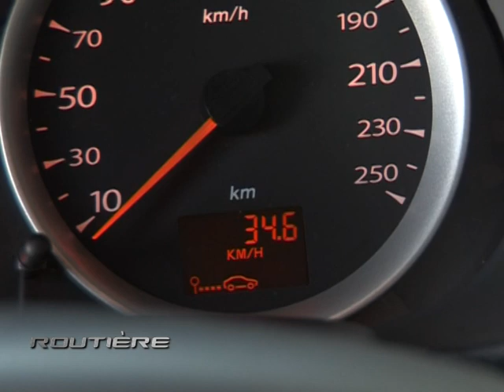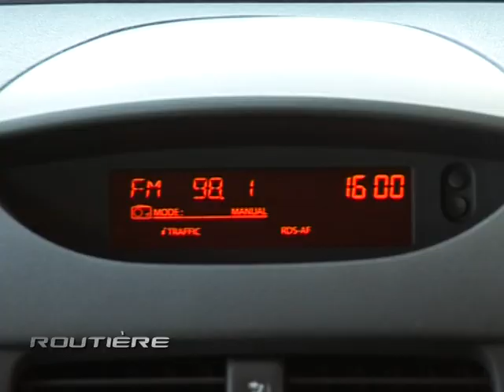Routiere Test Renault Symbol Parte 2.mpg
Routiere Test Renault Symbol Parte 2.